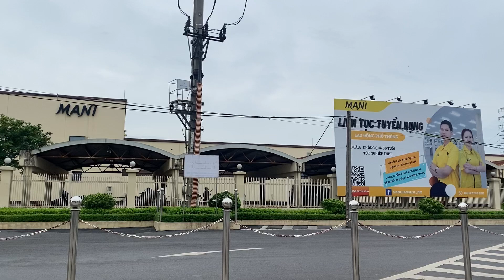❤Bán lô đất QL3 Phường Tân Hương thành phố Phổ Yên Thái Nguyên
Diện tích:72m² Full thổ cư   hiện trạng sử dụng 100m￼
Gần ngã ba Tân Hương cách đường liên kết vùng khoảng 800m,đối diện công ty mani gần bến xe mới
lô đất cách quảng trường thành phố Phổ Yên  đi về hướng Thái Nguyên khoảng 2km ra nút giao Yên Bình 3km
Bán kính 1km trường học nam tiến, trường học Tân Hương, trường cấp 3 Phổ Yên

Cam kết không kênh_giá hơn 2,4tỷ
Để lại số  Điện thoại em gọi tư vấn Theo dõi Facebook kết bạn 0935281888 gửi vị trí cho tiện